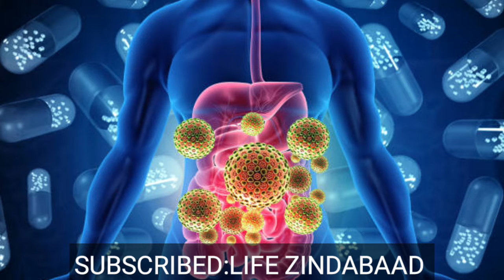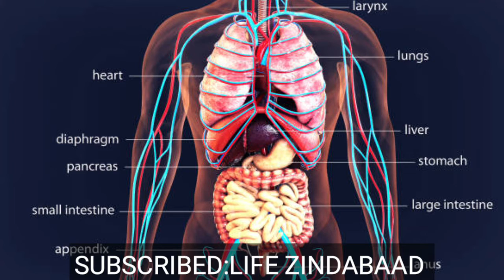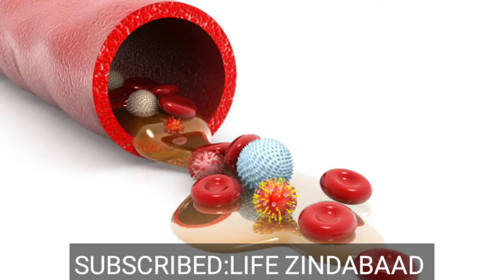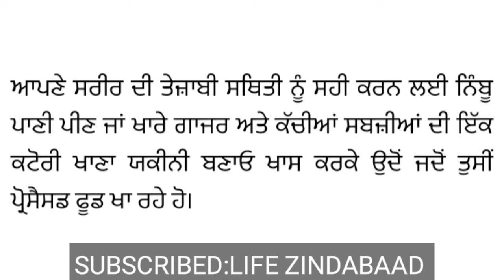ਪੇਟ ਦੀ ਇਨਫੈਕਸ਼ਨ ਠੀਕ ਕਰਨ ਲਈ ਅਪਣਾਓ ਇਹ ਘਰੇਲੂ ਨੁਸਖੇ- ਕਦੇ ਨਹੀਂ ਹੋਵੇਗੀ ਪੇਟ ਦੀ ਇਨਫੈਕਸ਼ਨ- Latest Video 2021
ਕਦੇ ਨਹੀਂ ਹੋਵੇਗੀ ਪੇਟ ਦੀ ਇਨਫੈਕਸ਼ਨ-ਪੇਟ ਦੀ ਇਨਫੈਕਸ਼ਨ ਠੀਕ ਕਰਨ ਲਈ ਅਪਣਾਓ ਘਰੇਲੂ ਨੁਸਖੇ- LATEST NEW PUNJABI HEALTH TIPS VIDEO.

ਮੋਟਾਪਾ ਘਟਾਉਣ ਦਾ ਤਰੀਕਾ

ਮੋਟਾਪਾ ਘਟਾਓ

ਮੋਟਾਪਾ ਘਟਾਉਣ ਲਈ

ਮੋਟਾਪਾ ਘਟਾਉਣ ਵਾਸਤੇ

ਮੋਟਾਪਾ

ਪੇਟ ਦੀ ਚਰਬੀ ਘਟਾਉਣ ਦੇ ਤਰੀਕੇ

ਪੇਟ ਦੀ ਸੋਜ ਦਾ ਇਲਾਜ

ਪੇਟ ਦਰਦ ਦਾ ਘਰੇਲੂ ਇਲਾਜ

ਪੇਟ ਘਟਾਉਣ ਦੇ ਤਰੀਕੇ

ਪੇਟ ਸਾਫ ਕਰਨ ਦੇ ਤਰੀਕੇ

ਪੇਟ ਘਟਾਉਣ ਦੀ ਕਸਰਤ

ਪੇਟ ਦੀ ਸੋਜ

ਪੇਟ ਦਰਦ

ਪੇਟ ਘੱਟ ਕਰਨ ਦੇ ਤਰੀਕੇ

ਪੇਟ ਵਿੱਚ ਸੋਜ

ਚਰਬੀ ਘਟਾਉਣ ਦੇ ਤਰੀਕੇ

ਛਾਇਆ ਦਾ ਇਲਾਜ ਘਰ ਕਿਵੇ

ਛਾਈਆਂ ਕਿਵੇਂ ਦੂਰ ਕਰੀਏ ਘਰੇਲੂ ਨੁਸਖੇ

ਛਾਈਆਂ ਖਤਮ ਕਰਨ ਦੀ ਨੁਸਖਾ

ਦਾੜ੍ਹ ਦਰਦ ਦਾ ਇਲਾਜ

ਸੈਲ ਘਟਣ ਦਾ ਇਲਾਜ

ਜਾੜ੍ਹ ਦਰਦ ਦਾ ਇਲਾਜ

ਕਬਜ ਦੂਰ ਕਰਨ ਦੇ ਤਰੀਕੇ

ਡੇਂਗੂ ਦਾ ਇਲਾਜ

ਦੰਦ ਦੇ ਦਰਦ ਦਾ ਇਲਾਜ

ਵਾਲ ਲੰਬੇ ਕਰਨ ਦਾ ਤਰੀਕਾ

ਪੇਟ ਦੀ ਇਨਫੈਕਸ਼ਨ

ਦੇਸੀ ਨੁਸਖੇ

ਛਾਈਆਂ ਕਿਵੇਂ ਦੂਰ ਕਰੀਏ

ਸਰਵਾਈਕਲ ਦਾ ਇਲਾਜ

ਜੁਕਾਮ ਦਾ ਘਰੇਲੂ ਇਲਾਜ

ਦੰਦ ਚਿੱਟੇ ਕਰਨ ਦੇ ਤਰੀਕੇ

ਵਜਨ ਘਟਾਉਣ ਦੇ ਤਰੀਕੇ

ਪੇਟ ਗੈਸ ਦਾ ਇਲਾਜ

ਭਾਰ ਘਟਾਉਣ ਦੇ ਘਰੇਲੂ ਤਰੀਕੇ

ਕੰਨ ਵਿਚ ਦਰਦ

ਚੇਹਰੇ ਦਾ ਨਿਖਾਰ

ਡੇਂਗੂ ਦਾ ਇਲਾਜ

ਪੇਟ ਦੀ ਇਨਫੈਕਸ਼ਨ

ਦੇਸੀ ਨੁਸਖੇ

ਸਰਵਾਈਕਲ ਦਾ ਇਲਾਜ

ਕੰਨ ਵਿਚ ਦਰਦ

ਪੇਟ ਦੀ ਸੋਜ਼ ਅਤੇ ਇਨਫੈਕਸ਼ਨ ਕੀ ਹੁੰਦੀ ਹੈ, ਹੋਣ ਦਾ ਕਾਰਨ, ਇਸ
ਕਾਰਨ,ਅਤੇ ਕੀ ਹੈ ਇਸਦਾ ਘਰੇਲੂ ਉਪਾਅ